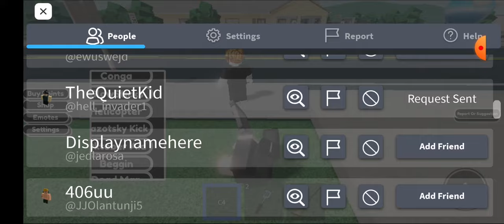the roblox sus home experience (discription)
sub or i will kill you